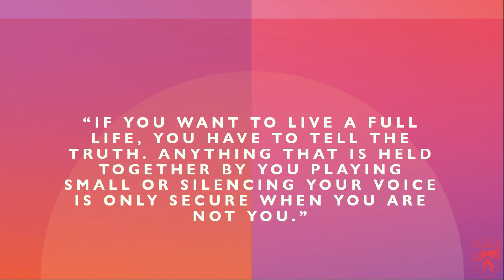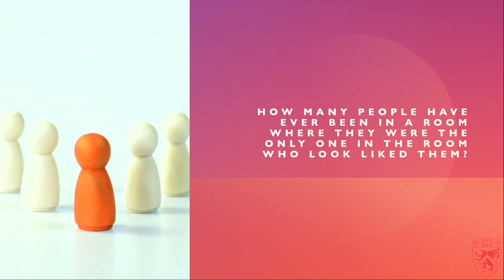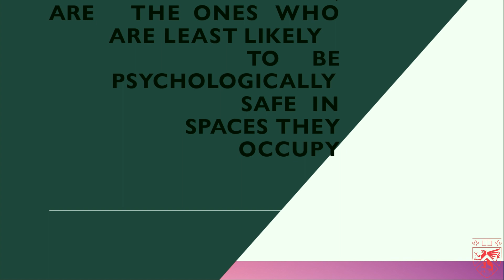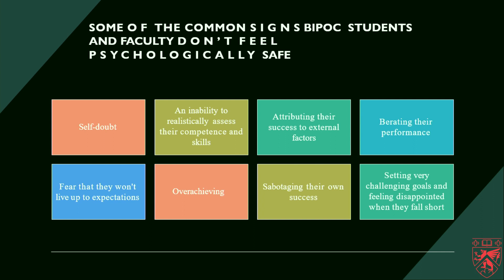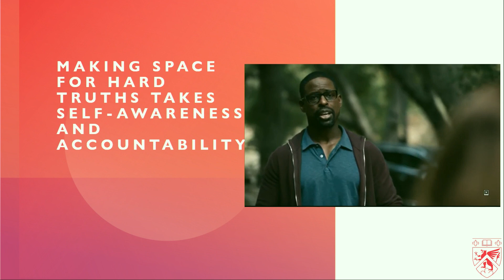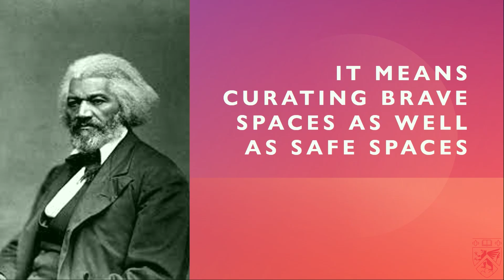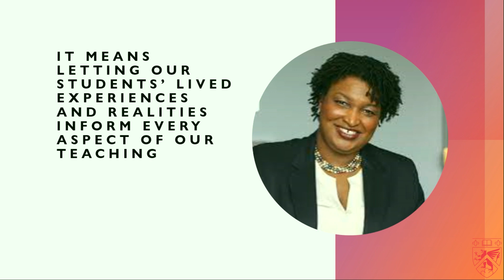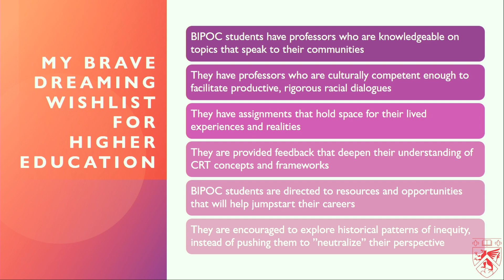Truth-Telling Masterclass - Dr. Debonair Oates-Primus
Truth-Telling Masterclass: Using Unapologetic Authenticity and Reconfiguring Non-Inclusive Spaces to Address Racial Trauma

Chestnut Hill College